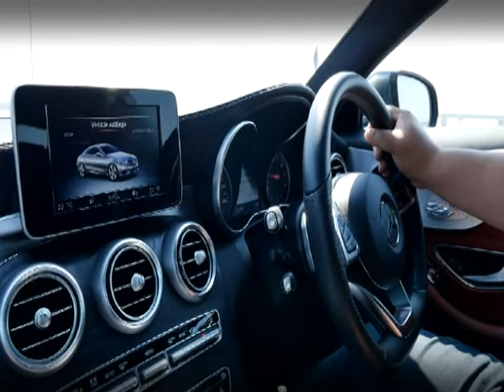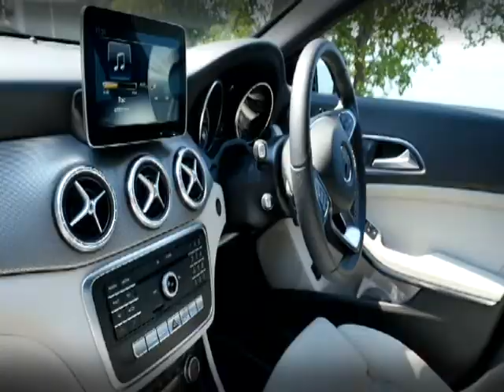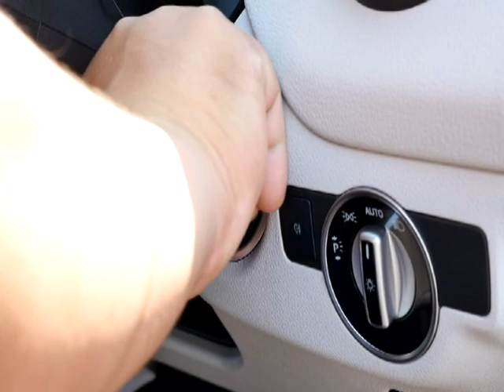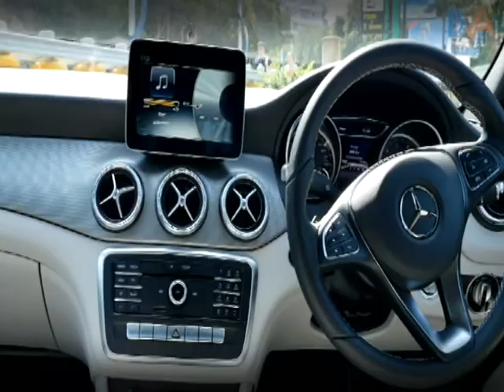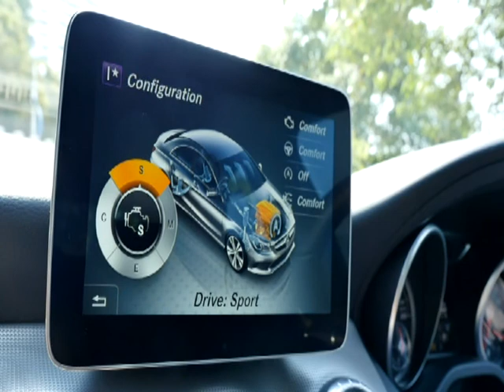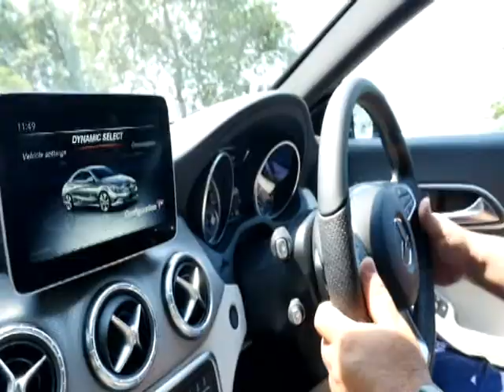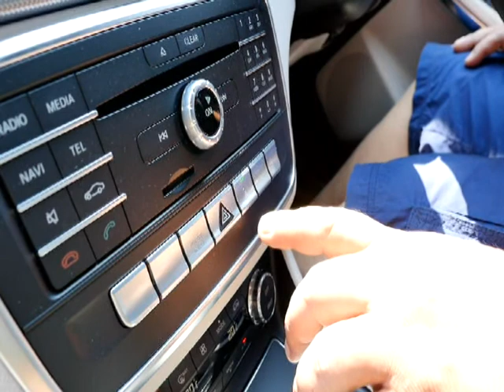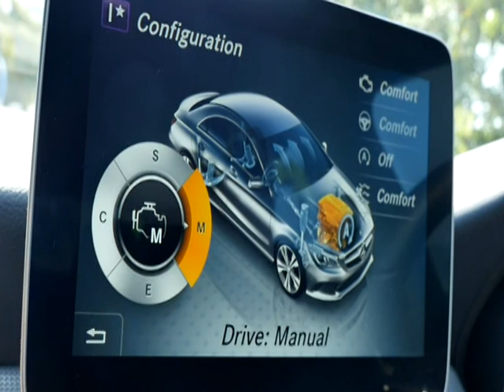speedtalk onair 13 04 2560 b3 18 49 min